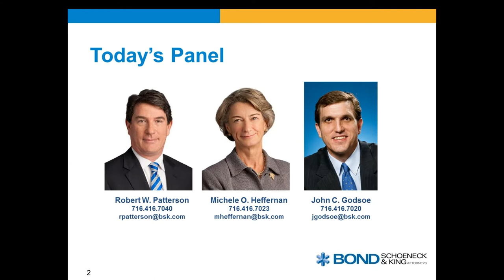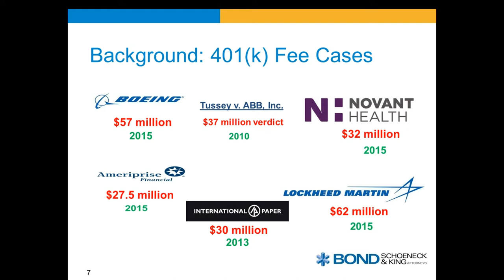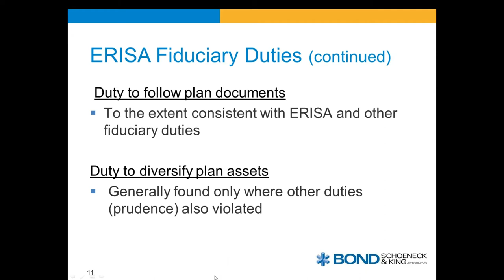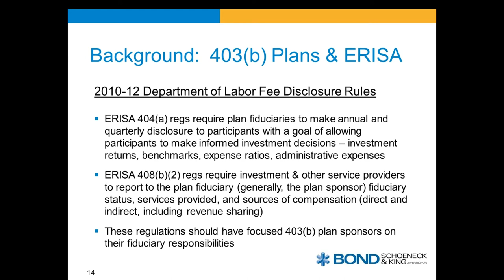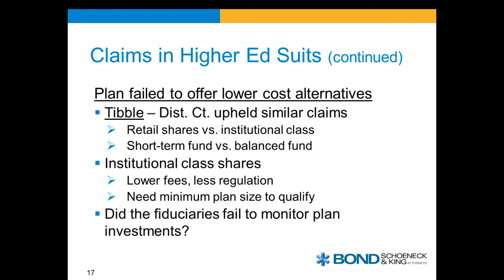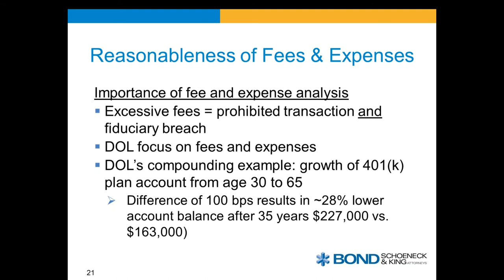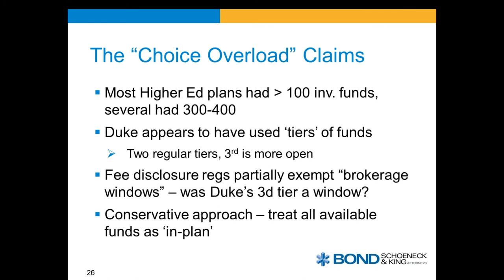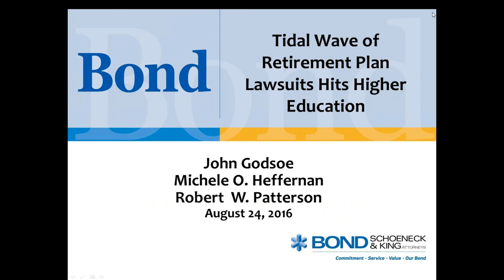Tidal Wave of Retirement Plan Lawsuits Hits Higher Education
In the past two weeks, eight different colleges and universities have been hit with class action lawsuits alleging that excessive fees were paid by retirement plan participants. The eight complaints, filed against Yale, MIT, NYU, Johns Hopkins, Duke, Penn, Vanderbilt and Emory, seek hundreds of millions of dollars in damages.